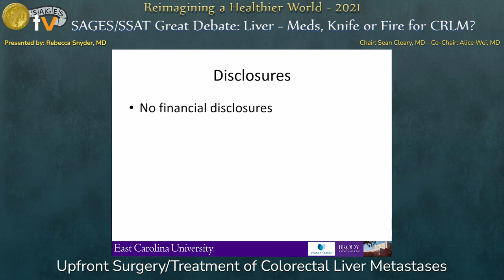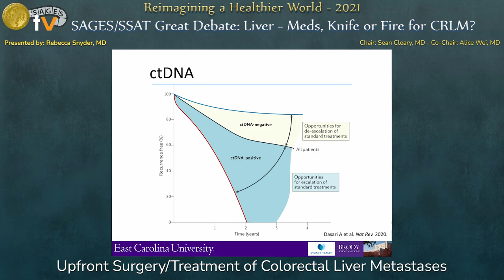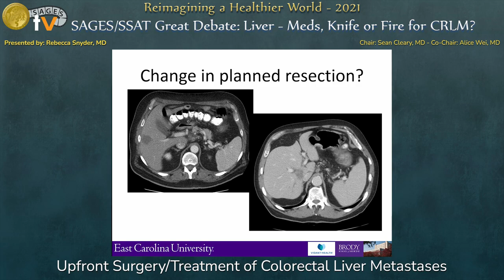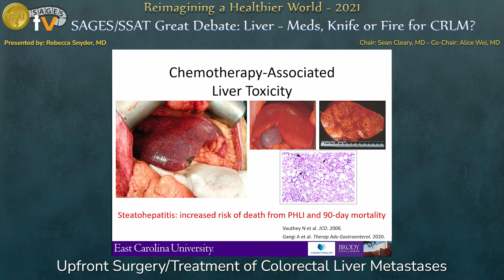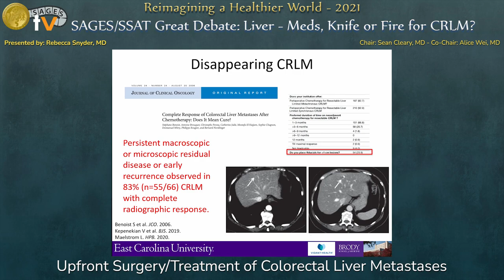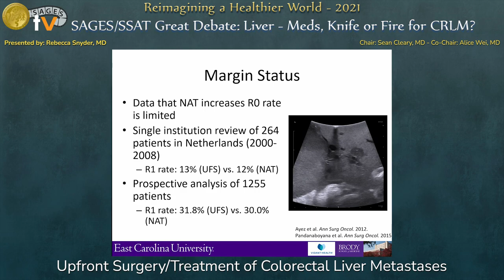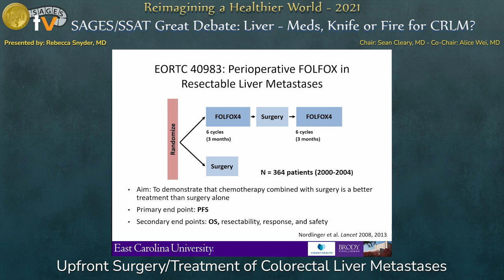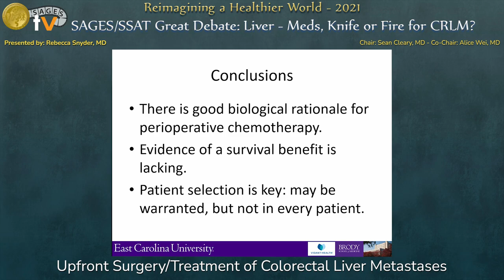Upfront Surgery/Treatment of Colorectal Liver Metastases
This talk was presented by Rebecca Snyder, MD during the “SAGES/SSAT Great Debate: Liver - Meds, Knife or Fire for CRLM?” session at the SAGES 2021 Annual Meeting on September 3, 2021